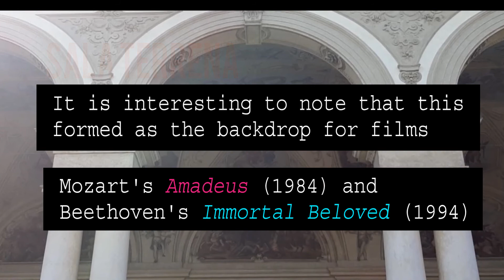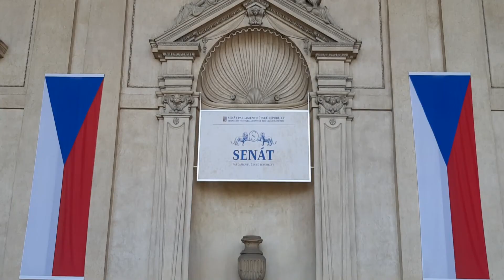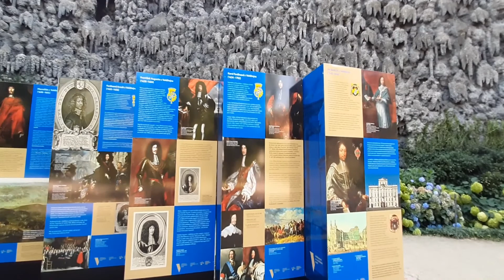Season 1 EP15 | Wallenstein Palace and Garden| Dennis Adolacion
Season 1 EP15 will take to you one of the most beautiful gardens here in Prague. This 17th century garden will surely enchant anyone who come to visit. Enjoy the video